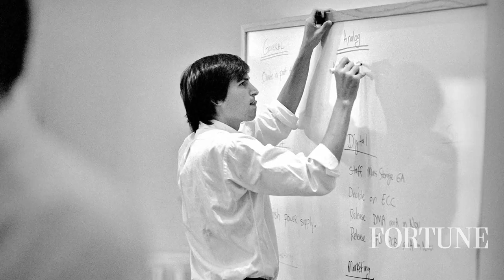Why NeXT Wasn't A Failure For Steve Jobs | Fortune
Photographer Doug Menuez talks about his journey following tech genius Steve Jobs throughout his career at Apple and NeXT.